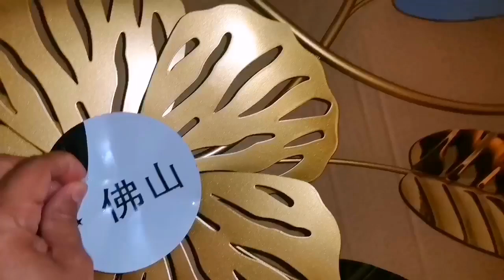صالوني الجديد شاركت معاكم تحضيراتي للعيد